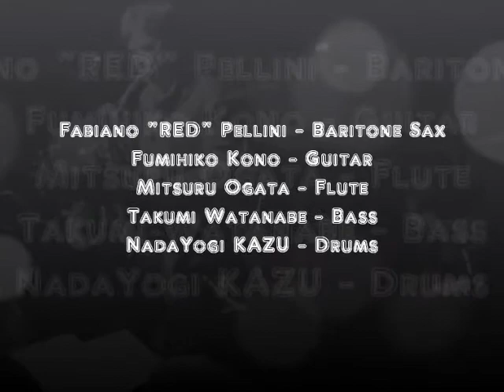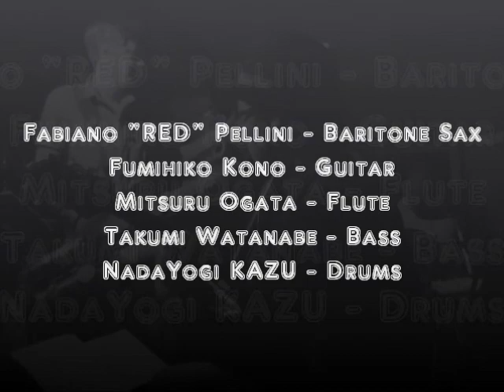Lester Leaps In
Fabiano "RED" Pellini - Baritone Sax
Fumihiko Kono - Guitar
Mitsuru Ogata - Flute
Takumi Watanabe - Bass
NadaYogi KAZU - Drums